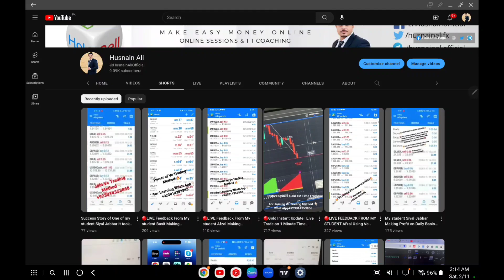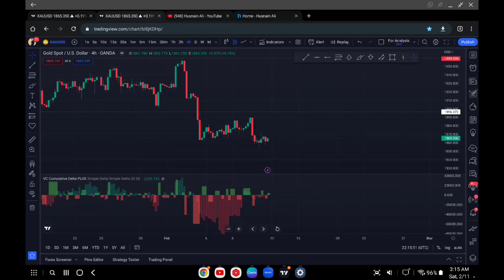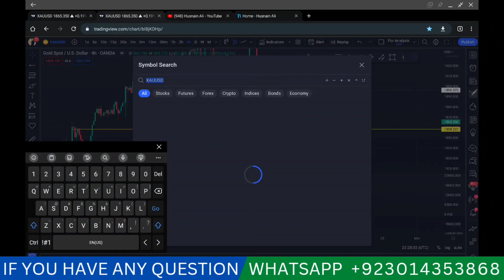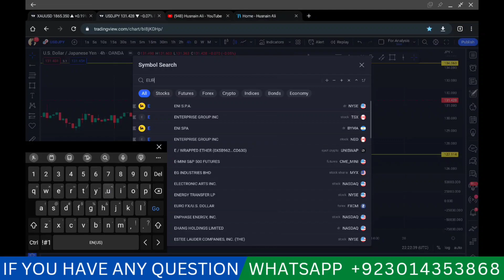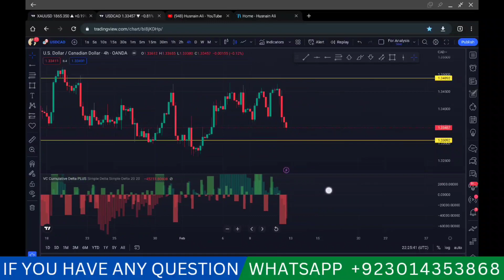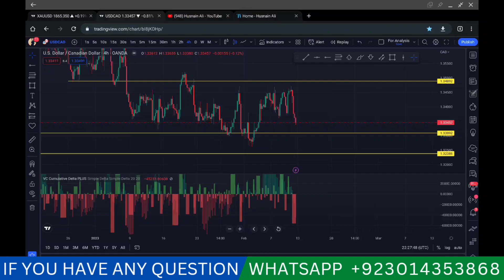Weekly Forex Forecast For XAUUSD, USDJPY, EURUSD, USDCAD (FEB 13 - 17 - 2023) Weekly Market Analysis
Using the Vc Trading Method and Explained supply and demand zones, Multiple timeframe analysis. Knowing WHEN to trade is one of the most important components to forex trading, I will be breaking that down in this Weekly forex forecast.

👉INVESTOR PASSWORD & ACCOUNT DETAIL

Broker: Exness
Server: MT5 real2
Login: 43049216
Password: VcTrading100

➤➤➤➤➤CHALLANGE SUMMARY:
👉Account Should Be Double
👉In Less Than 24 Hours
👉There Should be no Loss in any Trade
👉There Should  Be Minimum of 30 Trades (30 Consecutive Wins)